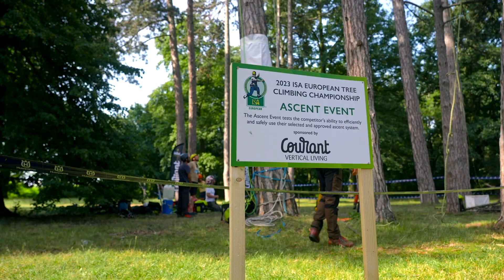ETCC 2023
With a record-breaking turnout, the ISA 2023 European Tree Climbing Championship boasted 73 exceptional competitors, including 21 women and 52 men. Check out the unforgettable moments that defined the 2023 ETCC in Budmerice, Slovakia. We want to thank our ISA TCC Global Partner, Husqvarna, for making this video possible!